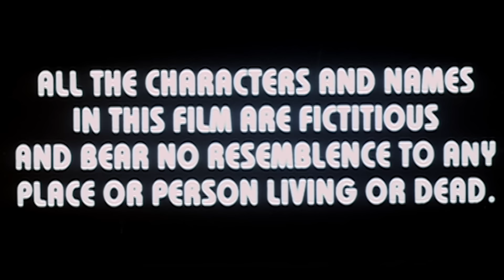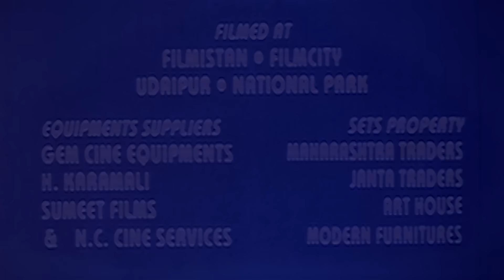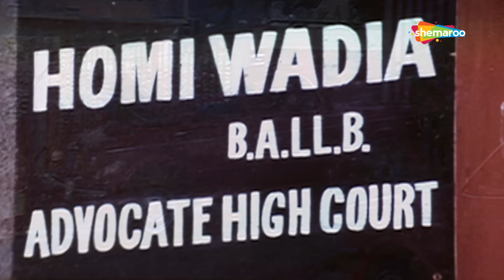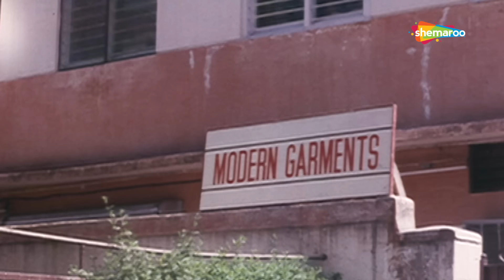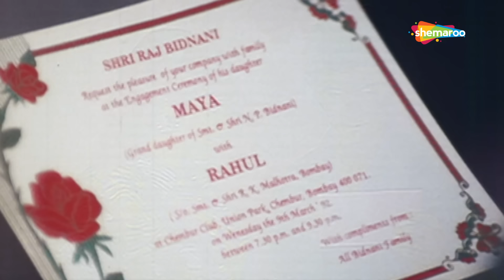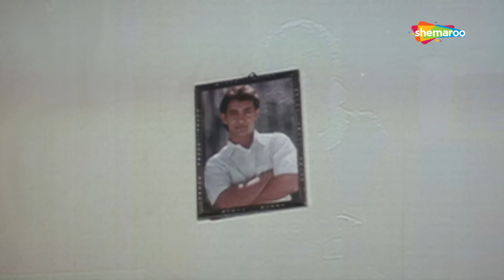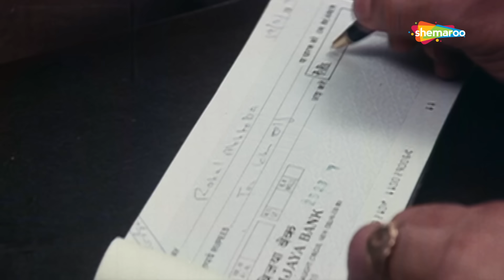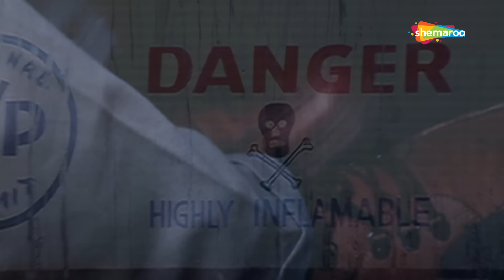Hum Hai Rahi Pyar Ke (HD) | Aamir Khan | Juhi Chawla | Kunal Khemu | Bollywood Comedy Movie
Movie starts at 02:30

Rahul has to bring up his spoilt nephews Sunny and Vicky and niece Munni. They go to a fair where they come across a young girl named Vyjayanti, who has run away from home as her dad forces her to get married. They all get along and stay together. Rahul and Vyjayanti develop feelings for each other. But in the midst of all this they have to fight people who are plotting to take away their home and business.

Bollywood Comedy
Follow us on:

Bollywood Music
Follow us on: